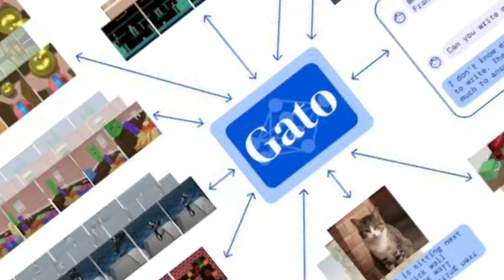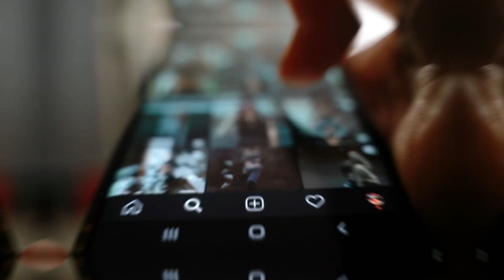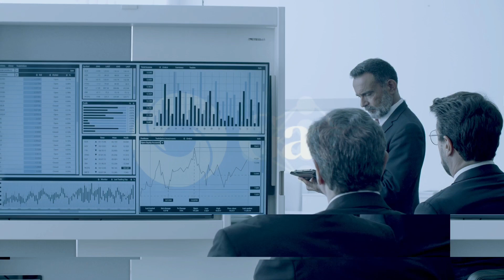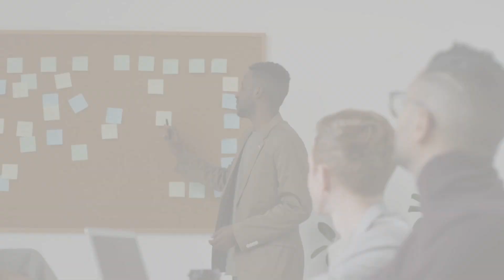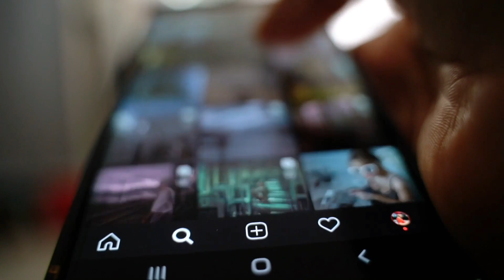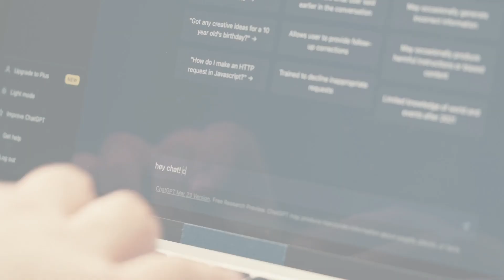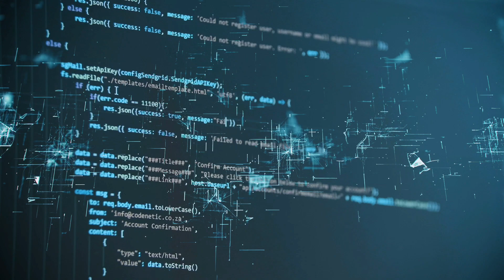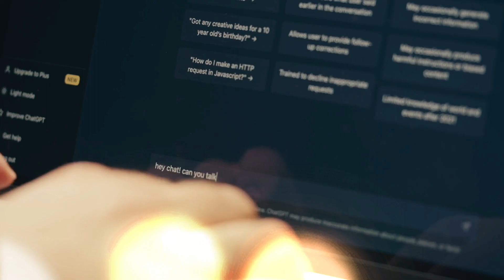Google's 'MultiModal' AI Gato 'SHOCKS The Whole Industry With THIS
Google's groundbreaking AI model, Gato, is causing shockwaves across the industry with its incredible multimodal capabilities. Going beyond text outputs, Gato's ability to perform tasks across various modalities has stunned experts and researchers alike. From playing video games to accurately captioning images, Gato's versatility has far surpassed the expectations of the AI community. But what's the secret behind Gato's unprecedented success? How does it seamlessly integrate multiple modalities to achieve such remarkable results? Let's dive into the revolutionary world of Gato's multimodal AI and discover the secrets that have shocked the entire industry...

🤖 Explore the fascinating realm of Artificial Intelligence with insightful videos for beginners and seasoned tech enthusiasts alike. From fundamental concepts to cutting-edge advancements, we demystify the complexities, making AI accessible to all.

🌐 Dive into a broad spectrum, covering machine learning, neural networks, natural language processing, computer vision, and more. Stay updated on the latest trends, research, and real-world applications shaping the future.

🎓 Our videos blend educational depth with an entertaining flair, ensuring an enjoyable learning experience. Join our vibrant community of AI enthusiasts to share thoughts, ask questions, and connect with like-minded individuals.

Don't miss the chance to be at the forefront of the AI revolution! Embark on a journey, as we unravel mysteries, discuss innovations, and embrace the limitless potential of Artificial Intelligence together!